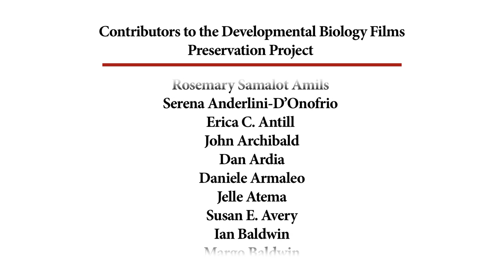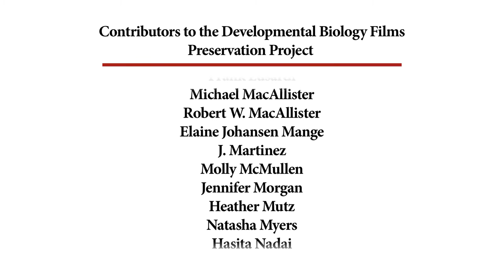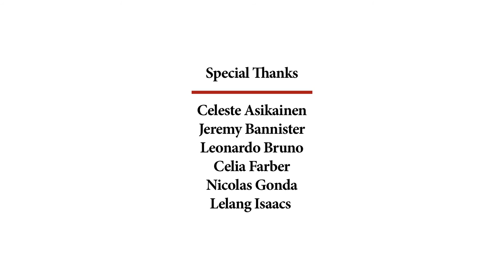71. Common Molds (Rhizopus, Penicillium, Fusarium, Alternaria)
Reproduction by conidia (spores) and growth fungal haphae are shown for the common molds, Rhizopus, Penicillium, Fusarium and Alternaria.

Under a grant from the National Science Foundation

Produced by Educational Services Inc.